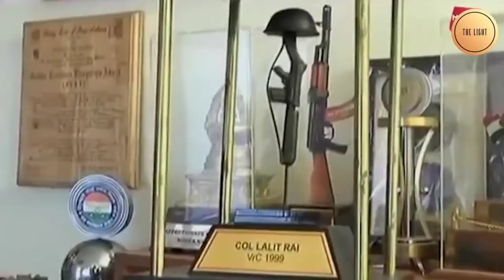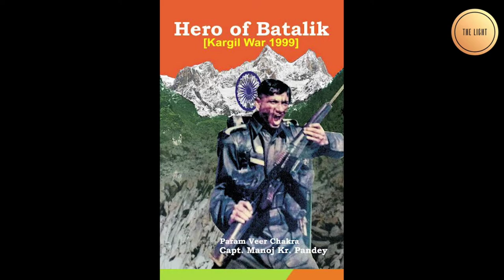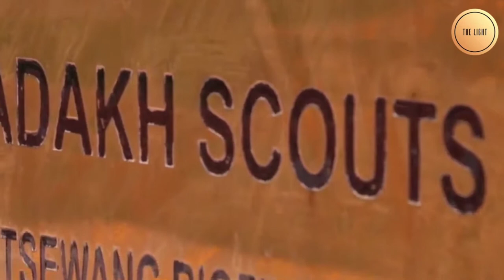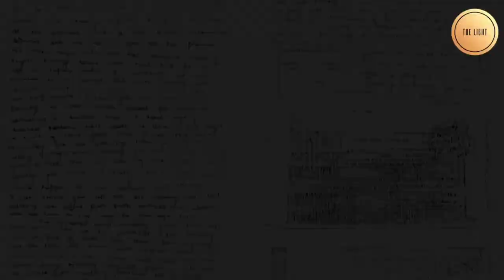The Hero Of Batalik - Param Veer Chakra Captain Manoj Kumar Pandey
This podcast is very very close to my heart and
I have been longing to release this not just for personal reasons but to bring to you the stories of our brave soldiers who make immense sacrifices in the line of duty everyday.

This is a tribute to one such brave heart and the martyrs of Kargil and all the men and women in uniform who put their lives on line everyday so that we can go about our lives . The brave hearts who were too willing to die for their country.

Bringing to you the story of PVC Captain Manoj Kumar Pandey - the hero of Batalik whose undaunted courage and unflinching determination in the Kargil war led to the successful re-capture of the Khalubar.

The soldiers don't die on battle fields . They die when a nation forgets them.Lets make sure the martyrs of Kargil live in our hearts forever.

Expect more such stories on my podcast going forward! Jai Hind!🇮🇳❤️✨🌸

or

Episode streaming now